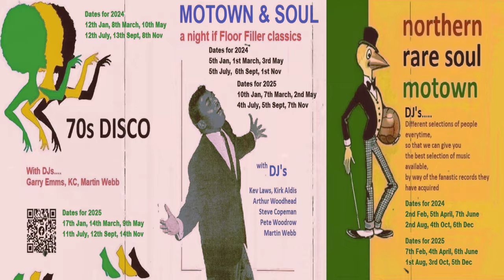Step Aside Baby-The Lollipops-1966